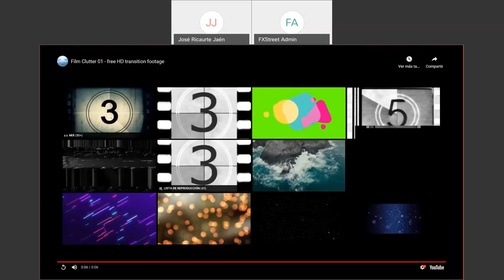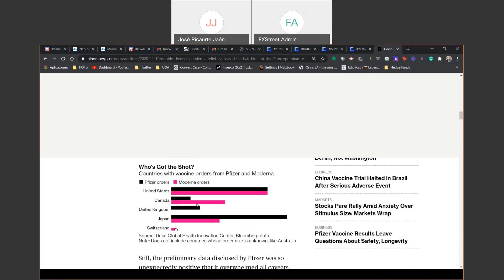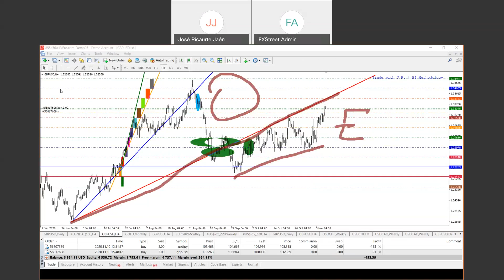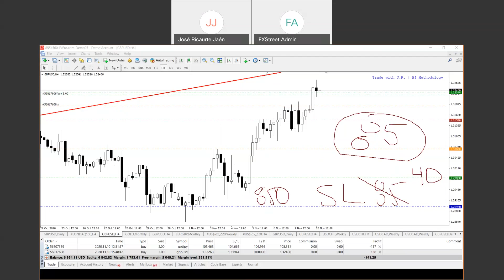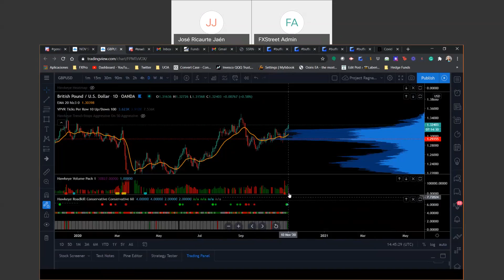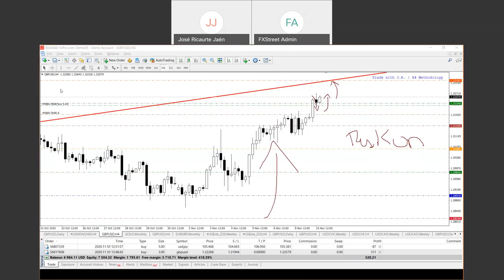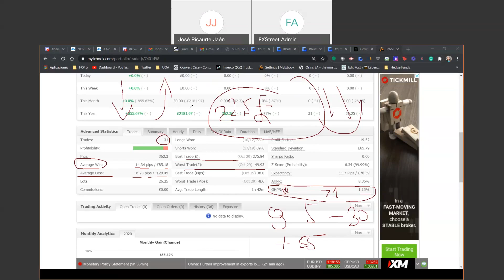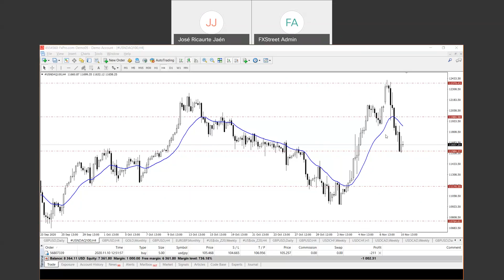War Room 1985 Volume Profile en SP500, Nasdaq y G10 FX – José Ricaurte Jaén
Ahora es el momento de la herramienta técnica revelación de la década 2020 a 2030; volume profile. El War Room 1985 en su entrenamiento nº 11 trae para ti los dos índices accionarios más dinámicos y líquidos del mundo, el SP500 que por ahora no lleva a Tesla, el gorila tecnológico Nasdaq, y una vista relámpago de las monedas G10.

Lección 1: ¿Por qué esta herramienta es la clave para predecir probables movimientos hacia el futuro de cualquier activo?
Lección 2: ¿Qué NO tienes tiempo para invertir, pero Sí quieres invertir en mercados americanos, así como en monedas? Perfecto, entonces usa ‘fondos cotizados en bolsa’ (ETFs) los famosos SPY y QQQ.
Lección 3: ¿Especuladora y especulador? Entonces es hora de conocer el ‘flujo de capital institucional’ en el mercado de opciones en EE.UU.

Un entrenamiento dinámico de 45 minutos cargada de ideas prácticas para que cada participante este preparado para expandir sus herramientas y vehículos de trading e inversión.